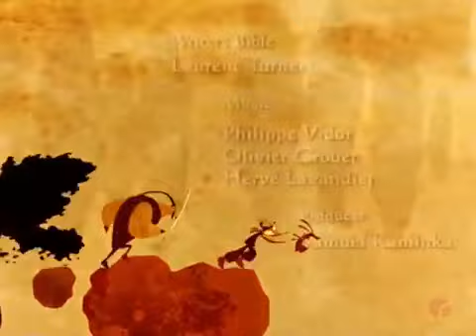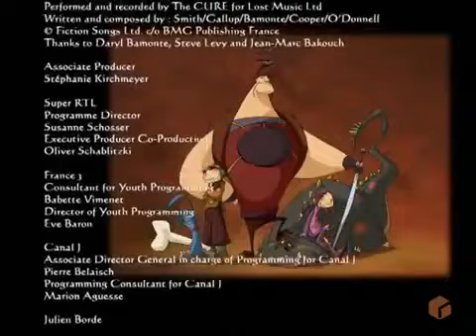დრაკონებზე მონადირენი 1 სეზონი 17 სერია/drakonebze monadireni 1 sezoni 17 seria